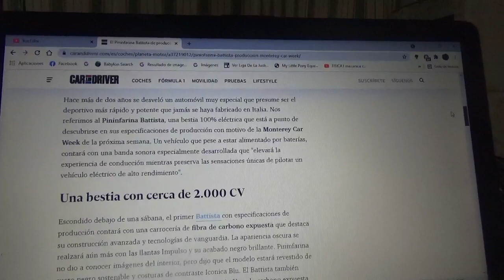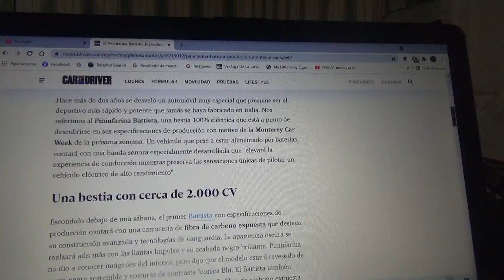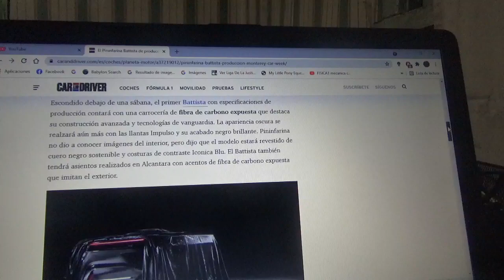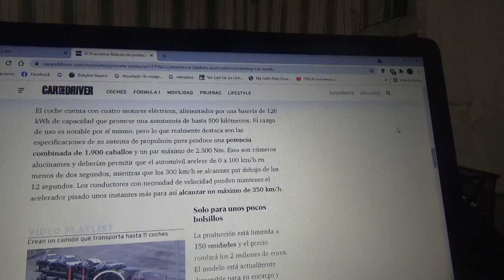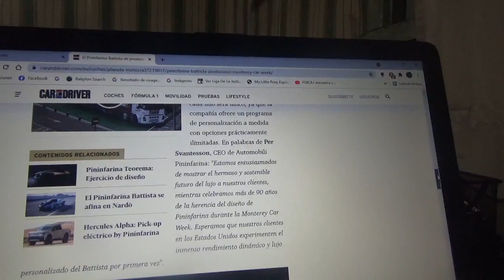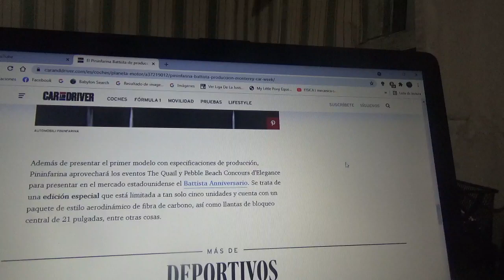La nueva versión de producción del Pininfarina Battista será revelada en la Monterey Car Week 2021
Aquí les menciono como será la nueva variante de producción del nuevo hypercar totalmente eléctrico que solo tendrá 150 ejemplares en todo el mundo